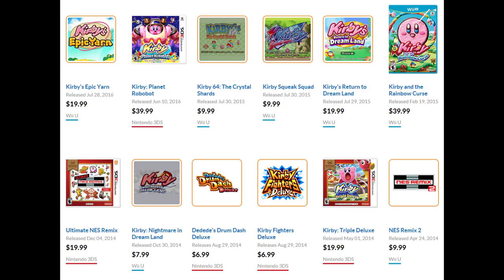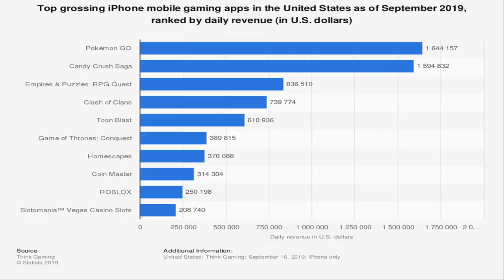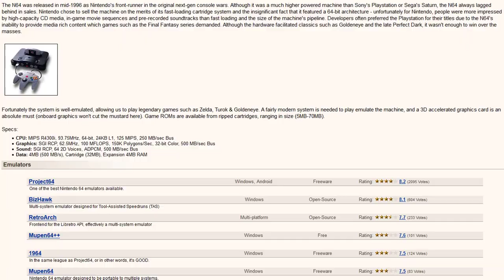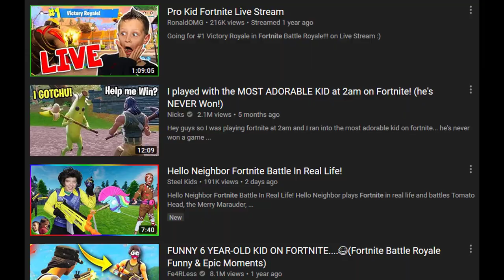Seriously, Kirby has Microtransactions Now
This is the future of gaming.